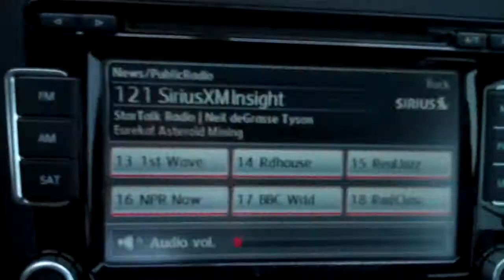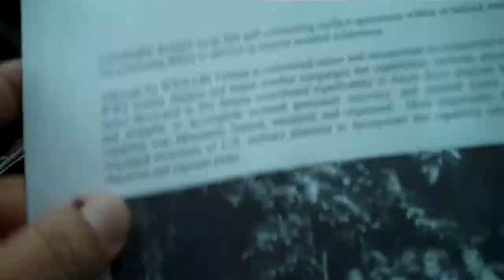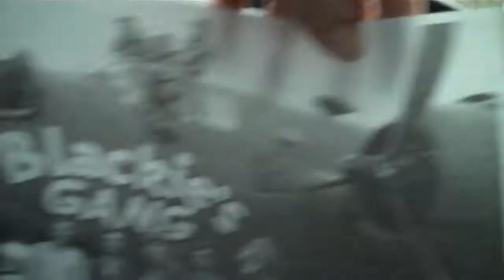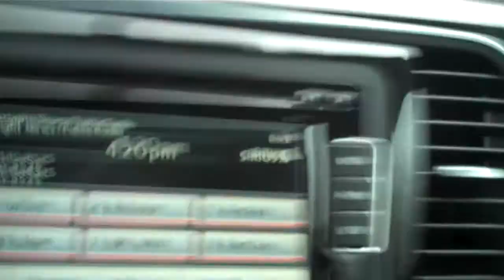The Day the Music Died pt IV